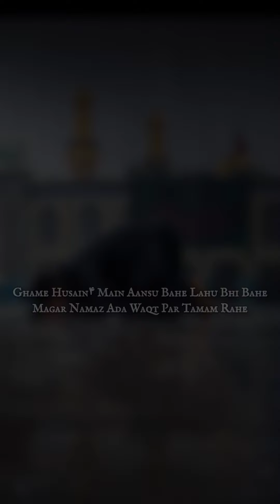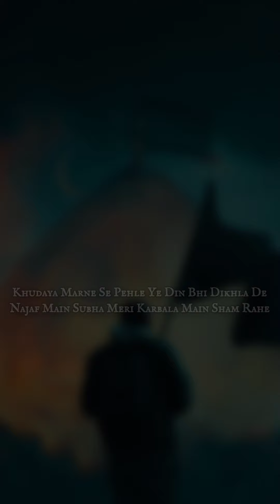Dua e Tawassul || 21 Rabi Awwal 1446-2024 || Saiyed Moin Ali Bawa S Quadri